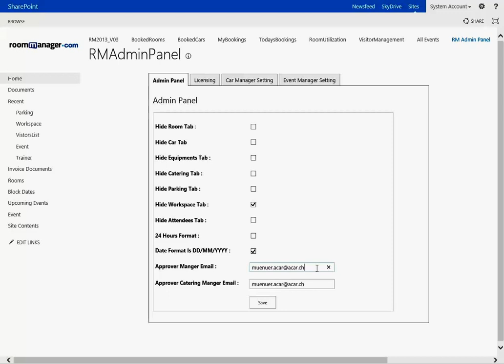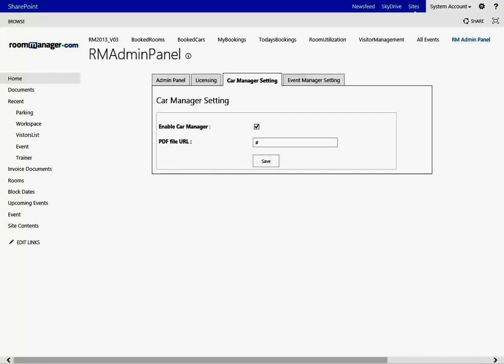Room Manager Admin Panel